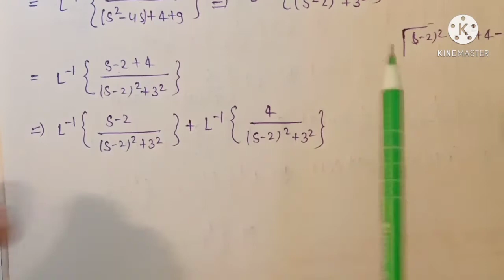प्रतिलोम लाप्लास रूपांतरण Inverse Laplace Transform (हिंदी में)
प्रतिलोम लाप्लास रूपांतरण पॉलीटेक्निक 3rd सेमेस्टर एप्लाइड मैथेमेटिक्स

नीचे WhatsApp लिंक दी गयी है